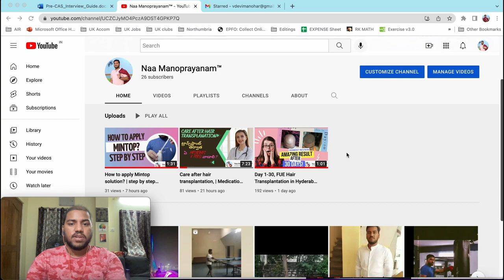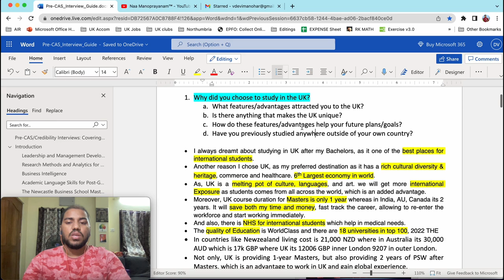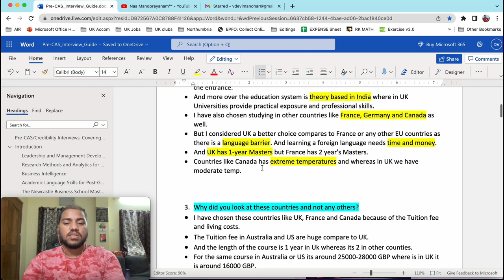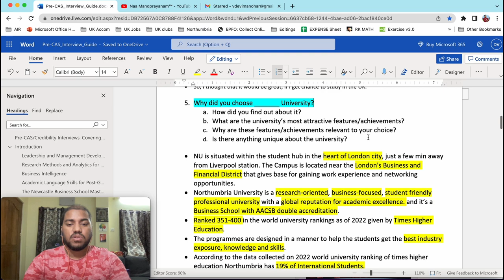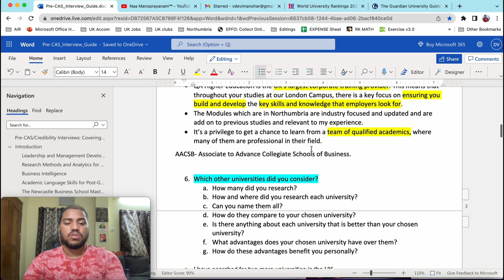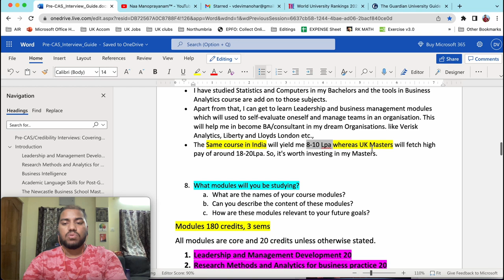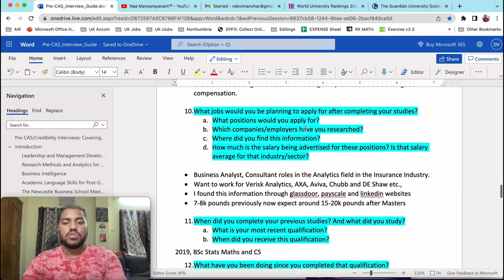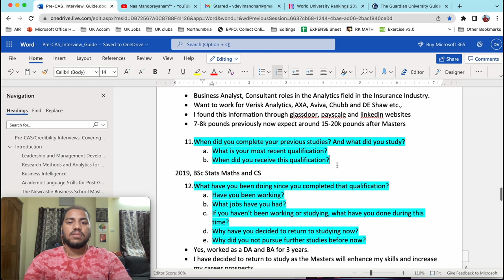🇬🇧 Part-1| How to clear the Pre CAS Interview UK? Q&A Northumbria | University Credibility Interview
Hi, this is a video on how to clear the Pre CAS interview part-1 also called credibility interview. We will discuss about the Questions and Answers that might be asked in the Interview.  The part-2 of questions will be posted soon.